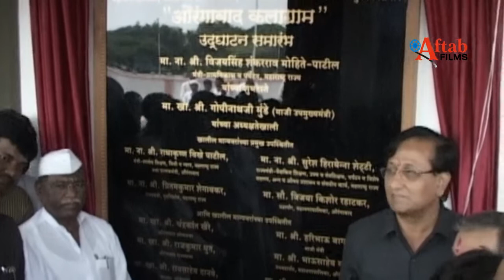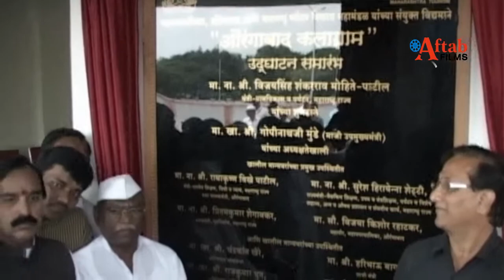Inaugural ceremony of Aurangabad Kalagram a shopping outlet has been jointly raised by MTDC & AMC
The inaugural ceremony of Aurangabad Kalagram a shopping outlet has been jointly raised by the Maharashtra Tourism Development Corporation (MTDC) and Aurangabad Municipal Corporation (AMC).